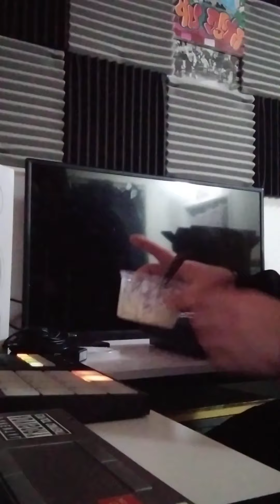May 27th Finger Drumming Boombap Beatmaking